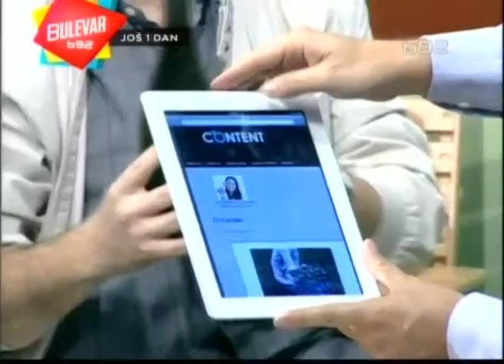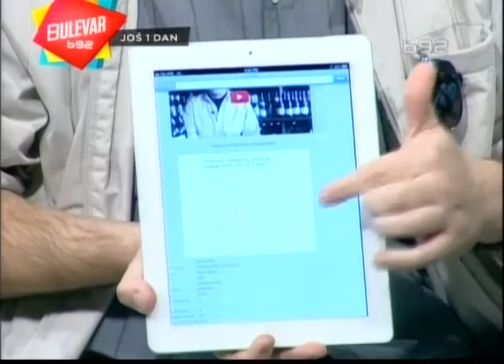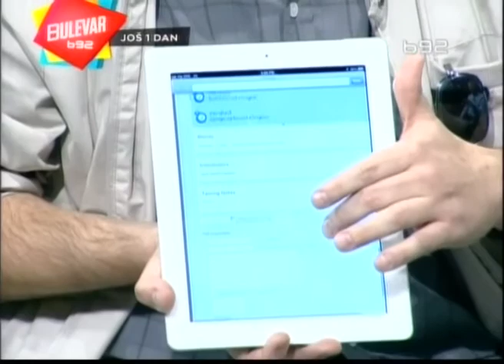Revolucionaran nacin identifikacije vina